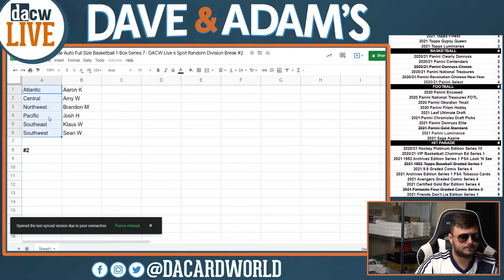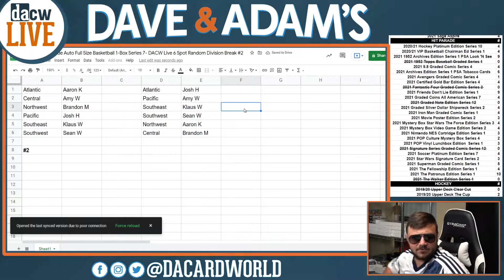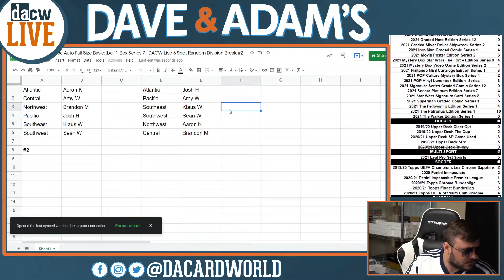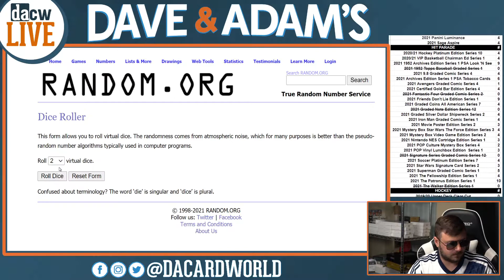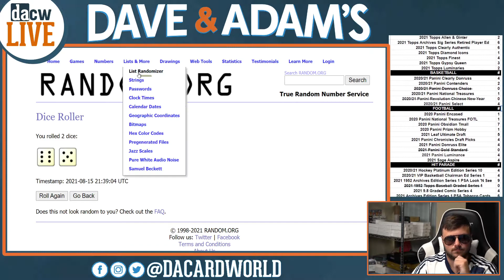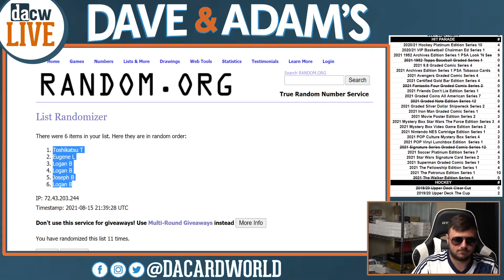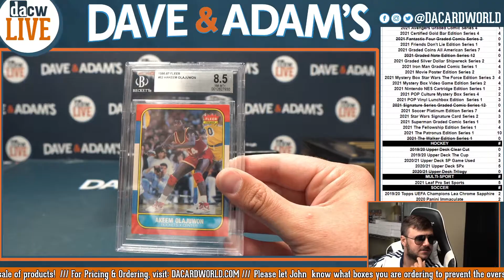2 HP Basketball breaks 8/15 5pm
- 2020/21 Hit Parade Auto Full Size Basketball 1-Box Series 7- DACW Live 6 Spot Random Division Break #2
- 2020/21 Hit Parade Basketball VIP Series 14- 1-Box-DACW Live 6 Spot Random Division Break #5